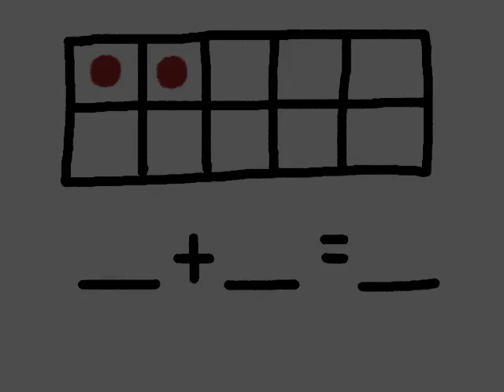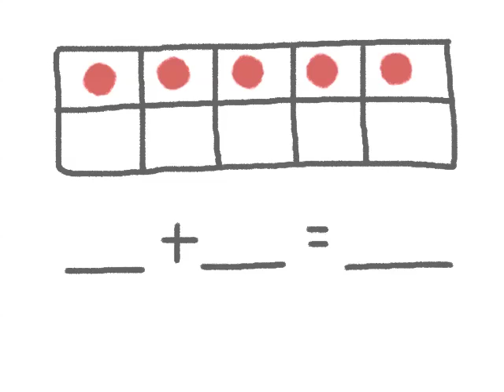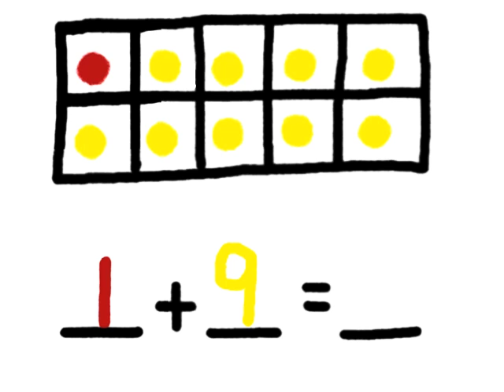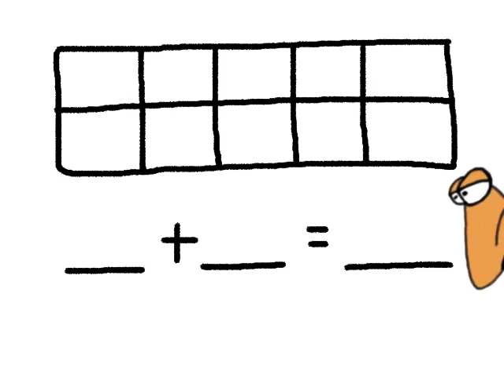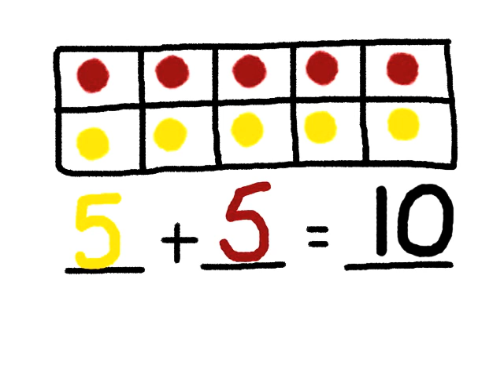The Nose Knows 10's Frames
The Nose is a math "know it all". He helps kids k-1 learn number concepts.